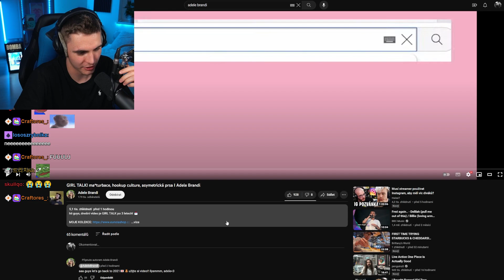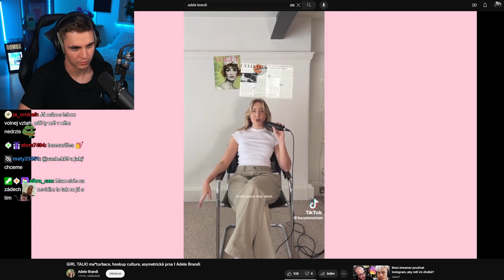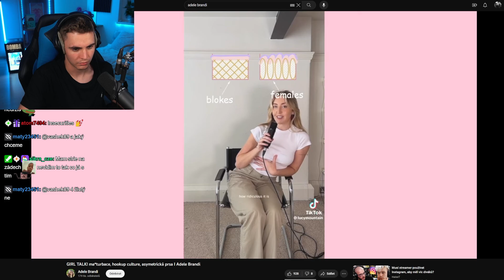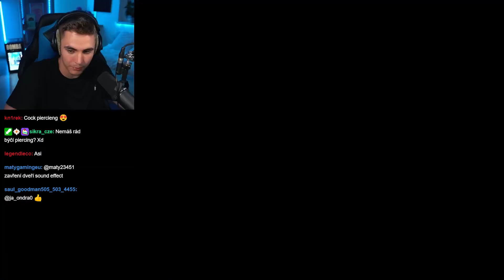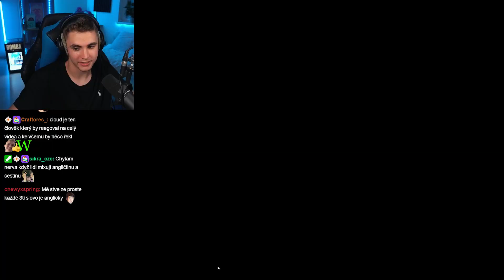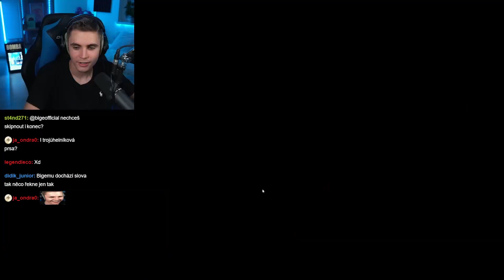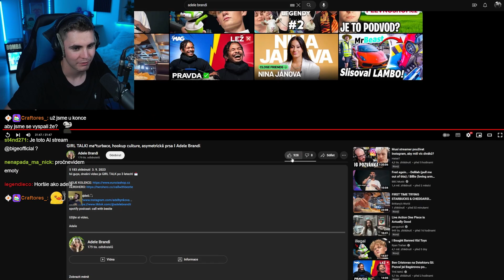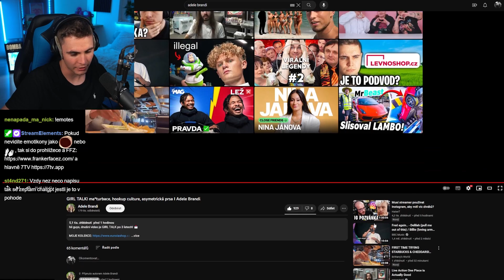Slibuju že Tohle je Naposledy